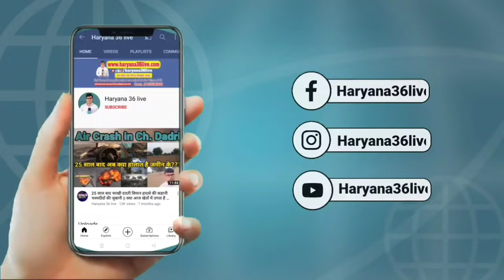हरियाणा के मशहूर_समाजसेवी_बॉबी_कटारिया हुए कोरोना_पॉजिटिव, कहा बहुत बुरी बीमारी है दुआ चाहिए मुझे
Follow us to stay updated: ➡️ Visit the ➡️ Like us on Facebook हरियाणा36लाइव तेजी से बढ़ता यूट्यूब चैनल है जो आपको तेज और विश्वसनीय खबरें दिखाता है...हरियाणा36लाइव आपको राजनीतिक मुद्दे, खेल, ताजा मामलों जो हरियाणा के साथ साथ भारत व पूरे विश्वभर से सम्बंध रखते है...आदि सभी खबरें दिखाता है...तो आज ही चैनल को सब्सक्राइब करे.

किसान आंदोलन
किसान v/s धरमु
धरमु के साथ मारपीट
dharmu ke sath maarpit
jind kisan aandolan
jind railly